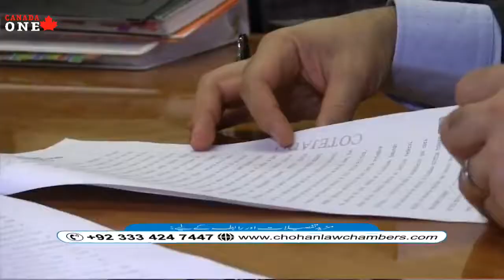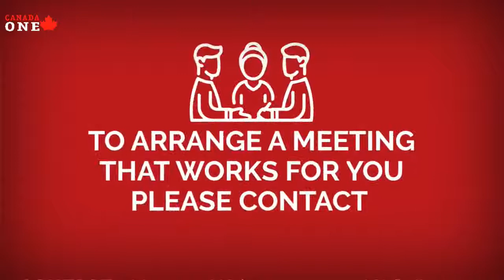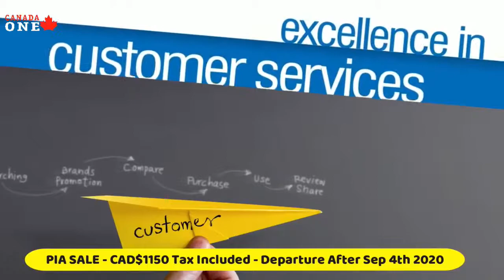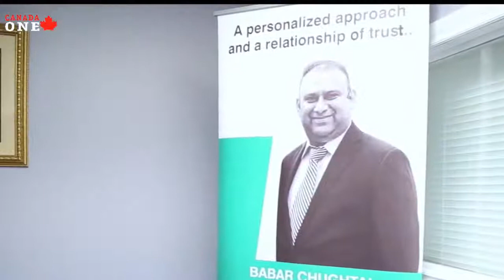The Brian Crombie Show, Guest Dorothy Knight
The Brian Crombie Show, Guest Dorothy Knight. All my podcasts and videos can be accessed any time on my web which holds repository of all my shows. I'm adding new sessions 5 times a week. The Brian Crombie Radio Hour is every night, Monday to Friday on line at SAUGA 960 am at 6:00 pm. Stream, listen, watch and share.